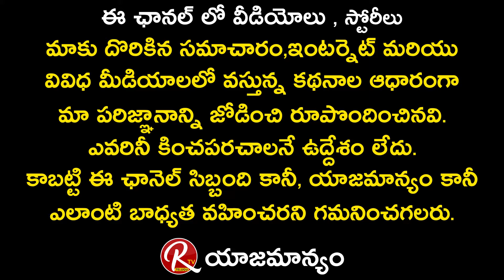Fidaa Fame Geetha Bhascker about Her Support to Tarun Bhascker || Tarak Interviews || RTV